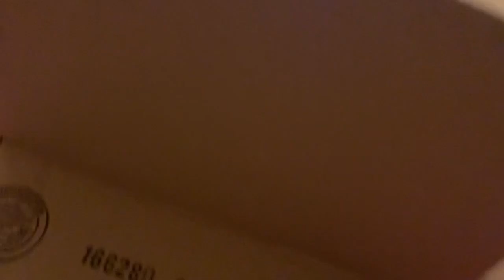Totes-o-dile ep20 The Extract